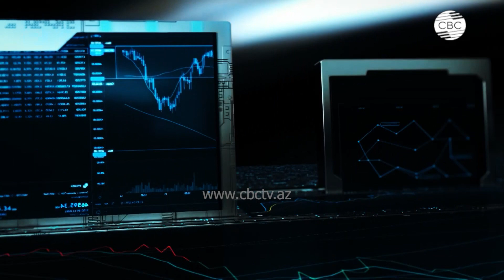Грузы с Суэцкого канала могут пойти через Азербайджан. Конфликт на Ближнем Востоке вносит коррективы